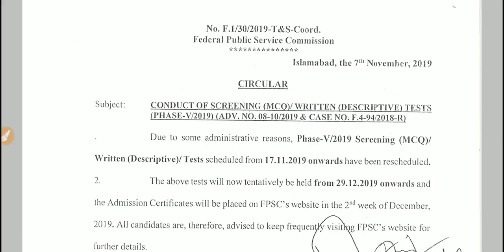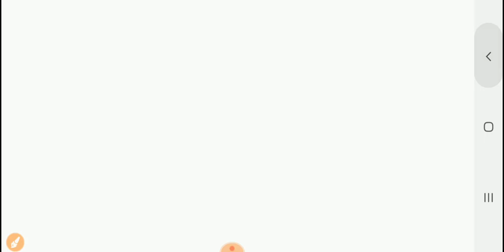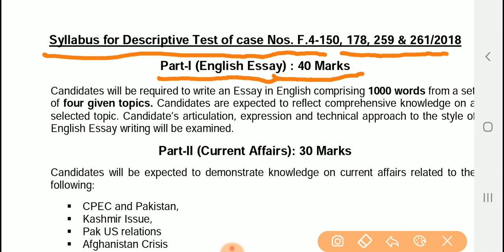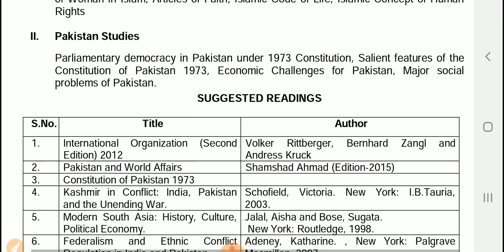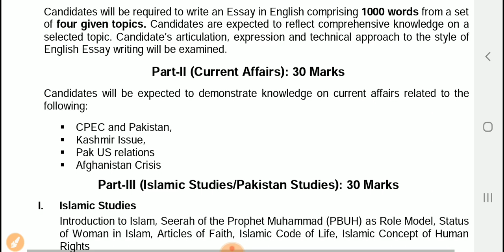FPSC Descriptive Test Date & Syllabus 2019